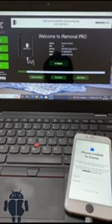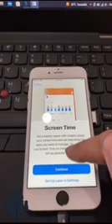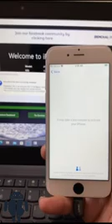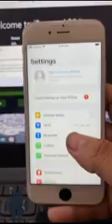World's First iOS 15 Hello Screen iCloud Bypass With Signal iRemvoalPRO Mac|Windows|Without Jailbeak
World's First iOS 15 Hello Screen iCloud Bypass With Signal Sim Working Both GSM | MEID iPhones iRemvoalPRO Mac Tool | Windows Tool | Without Jailbreak

First iOS 15 with network done by iRemovalPro

✅ FULL SIGNAL
✅ FULLY SUPPORTED WITH NOTIFICATIONS
✅ FIRST TEAM TO ROLL OUT FULLY WORKING BYPASS
✅ NO FAKE SUPPORT
✅ FACETIME
✅ iCloud Login

Fast and stable service

For instant ECID | SN Registration